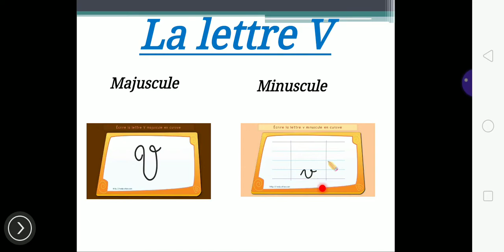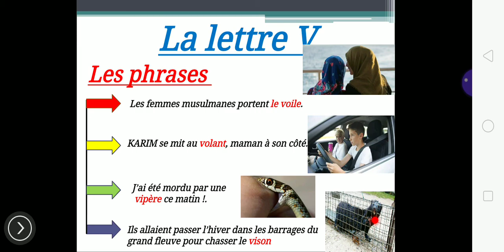الدرس الثاني وعشرون من سلسلة تعلم اللغة الفرنسية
مرحبا بكم على قناتي